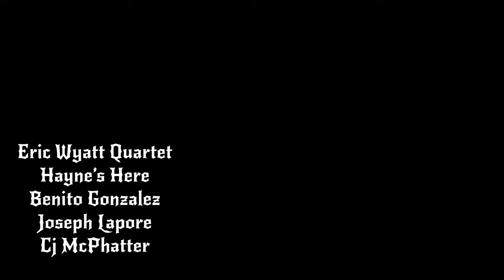Haynes Here - Eric Wyatt Quartet LIVE at Smalls 3/26/2022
The Eric Wyatt Quartet LIVE at Smalls performing "Haynes Here" by Kenny Garrett.

Musicians:

Eric Wyatt - tenor sax
Benito Gonzalez - piano
Joseph Lepore - bass
Curtis McPhatter - drums